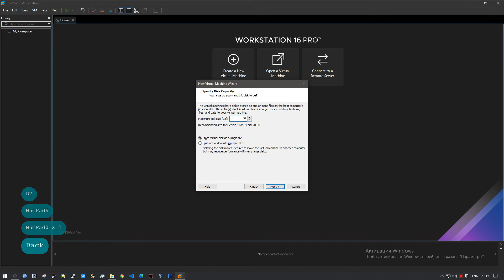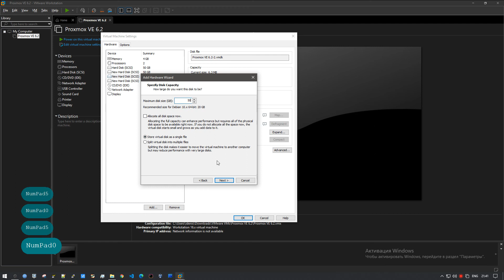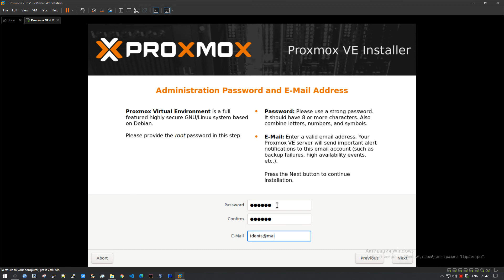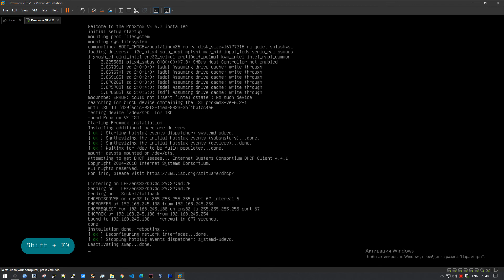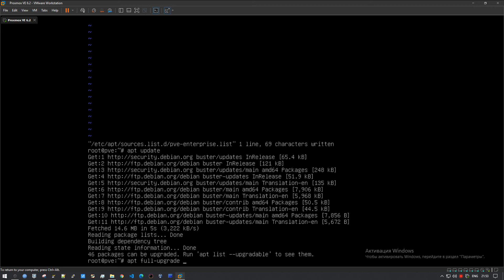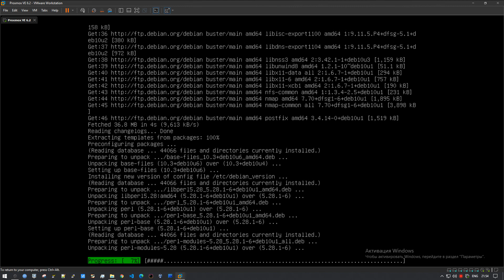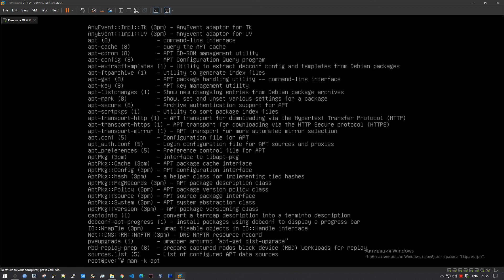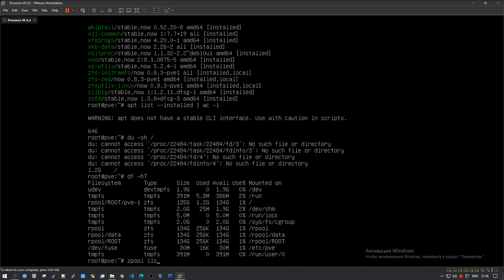DevOps | Установка Proxmox VE 6.2 | Virtualization